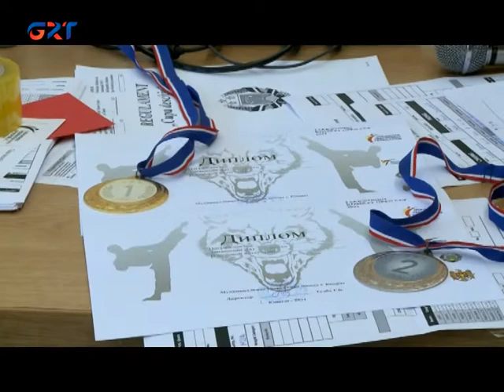27 09 21 ОТКРЫТЫЙ КУБОК КОМРАТА ПО ТХЭКВАНДО